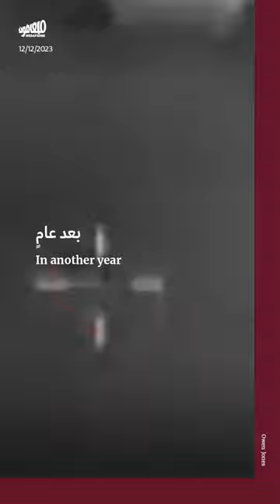الجنود الإسرائيليون يُقحِمون الإبادة بعالم الأطفال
في محطّاتٍ عدّة، أقحم جنود الاحتلال الإبادة التي يرتكبونها في عالم الأطفال، تارةً يتباهون بتخريب أغراض الأطفال الفلسطينيّين، وتارةً يهدون جرائمهم لبناتهم الصغيرات.